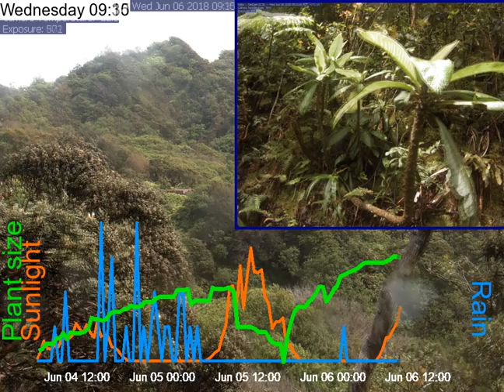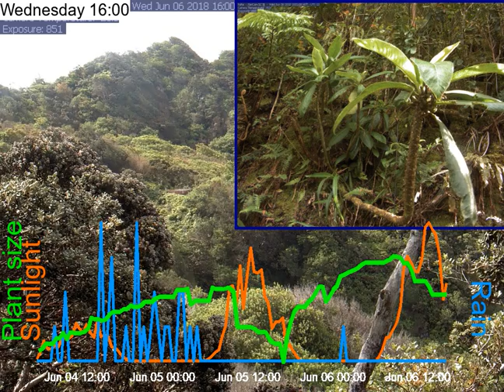last_few_days_from_2018-06-04__to__2018-06-06